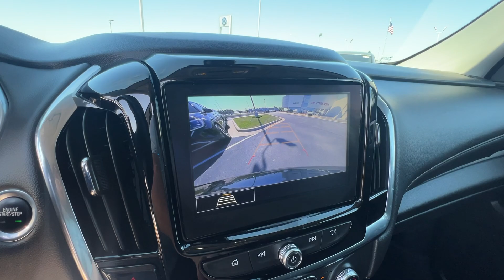2021 Chevrolet Traverse LT Cloth Springfield, Branson, Republic, Ozark, Nixa MO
Pre-Owned 2021 Chevrolet Traverse LT Cloth available at Napleton AutoWerks Springfield located in 3508 East Division St, Springfield, MO, 65802.
Stock#: PO14798 - VIN#: 1GNEVGKW1MJ110435

Please mention the stock# PO14798 when you contact the dealership for this vehicle.

Take a moment to check out the  2021  Chevrolet Traverse.  Answer the call for adventure in comfort and style in the bold, spacious Traverse. Its quiet cabin, flexible cargo storage, safety features, connectivity, and all-weather capabilities infuse every drive with confidence. Maximize comfort. Minimize stress. Drive the Traverse.